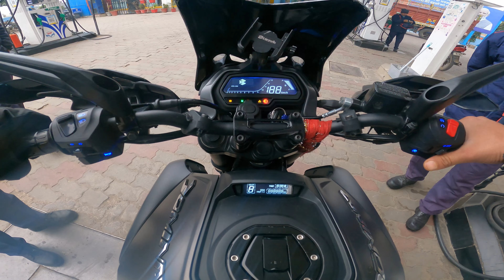Mummy aur sister ke sath Achanak hospital Jana pada